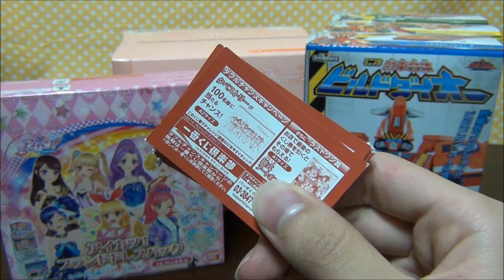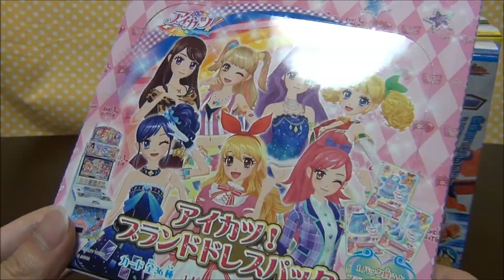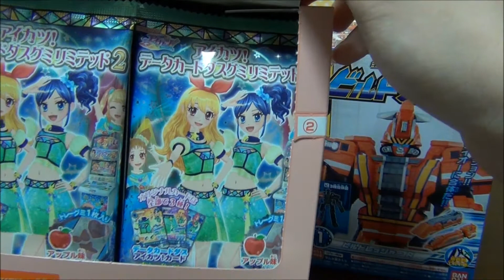今回のメインはラブライブ一番くじ！【お買いもの】8/2に買った商品を簡単に紹介します！ LoveLive! Aikatsu!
8/2にいろいろ買ったので紹介します！
今回のメインは一番くじラブライブ！3rdステージです。

・商品価格(税込)
一番くじラブライブ！3rdステージ　一回600円
ミニプラ ビルドダイオー　各324円
アイカツ！ブランドドレスパック　1パック324円　1BOX 3888円
アイカツ！データカードダスグミリミテッド2　1BOX 2160円